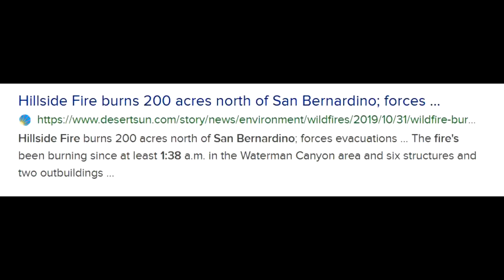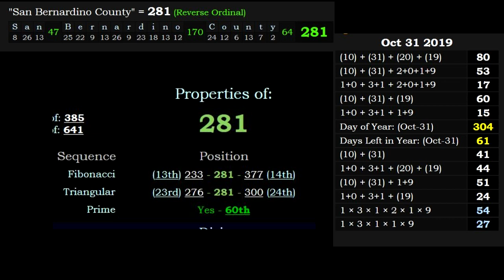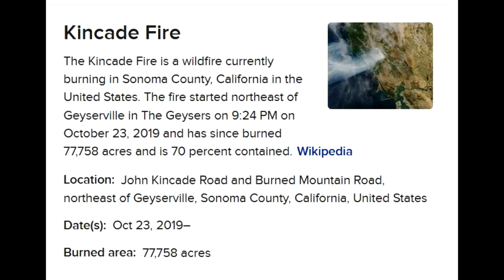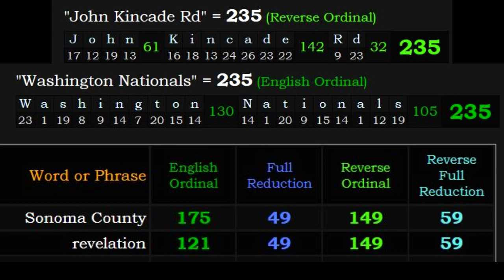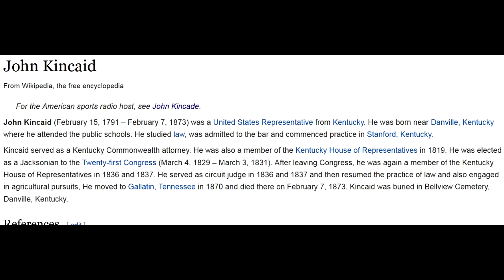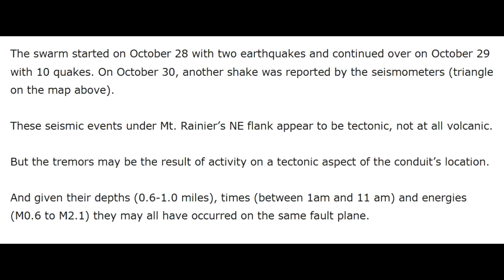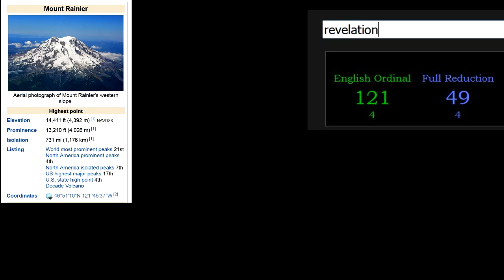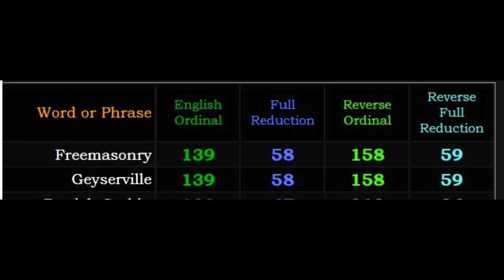The World Series and the Burning of California are Intertwined Rituals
Dread the next World Series and what the script might be for the not-so-natural disasters next time. Who and what places are scripted to burn next year?
Dance of Death